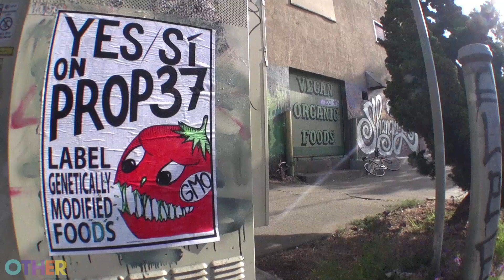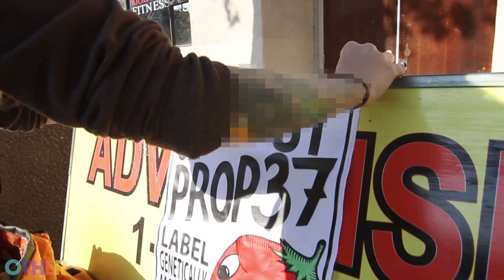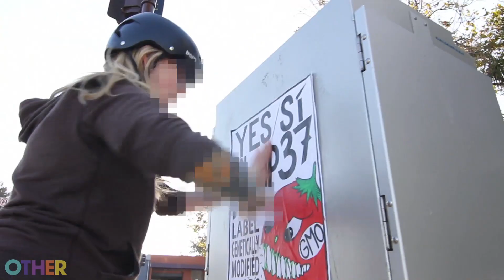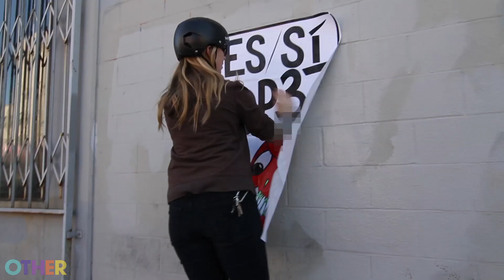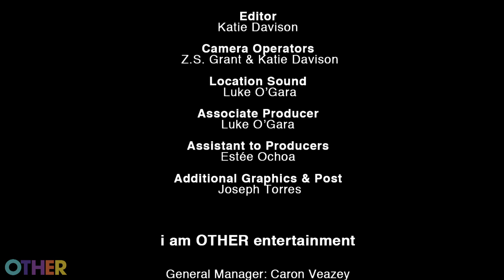Voice of Art - Label GMOs with Nuclear Winter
Street artist Nuclear Winter joins the battle to mandate labeling of Genetically Modified Organisms (GMO) in California. Voice of Art follows as she unleashes her Yes / Sí on Prop 37 poster campaign on the streets of Oakland.